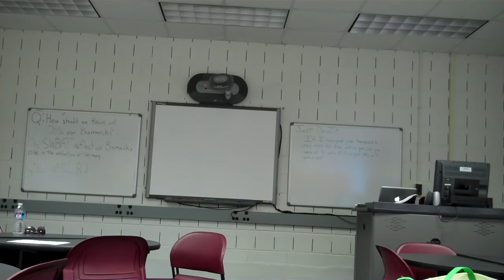Otto Von Bismarck Lesson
My lesson on Otto Von Bismarck to my peers